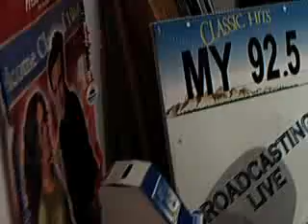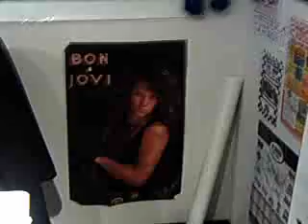My 92.5 Virtual Studio Tour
Let us show you around the My 92.5 studio...right this way